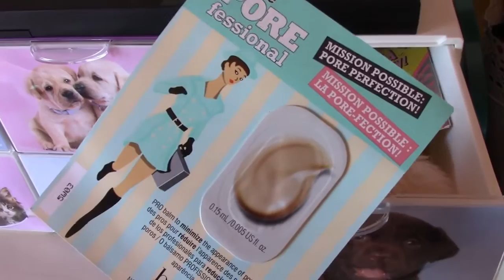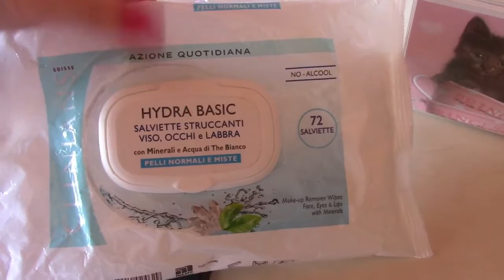La mia POSTAZIONE MAKE-UP *_* |LaBeauty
HOLAAA
Finalmente sono riuscita a registrare il video sulla mia postazione trucco , spero vi piaccia!
Vi mando un grosso bacio e alla prossima :*